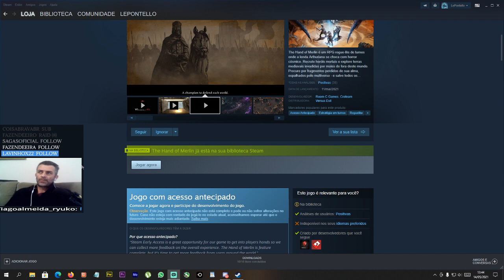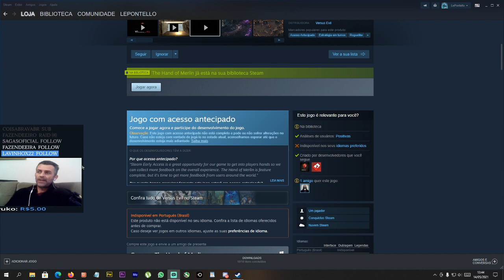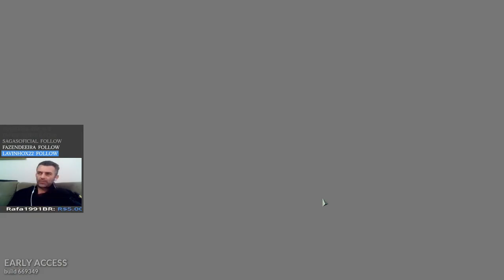THE HAND OF MERLIN :: NOVO RPG EM TURNOS - VAMOS CONHECER ::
THE HAND OF MERLIN :: NOVO RPG EM TURNOS.